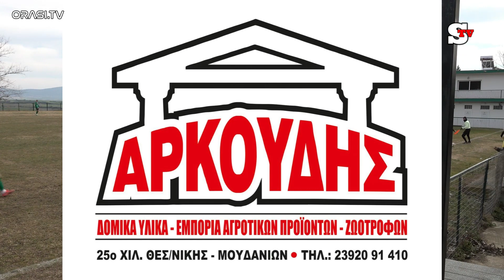Απόλλων Σχολαρίου - Δόξα Τριλόφου 1-0 (Φάσεις)